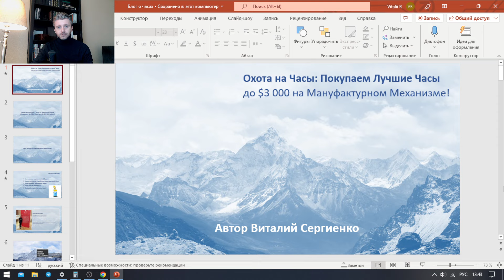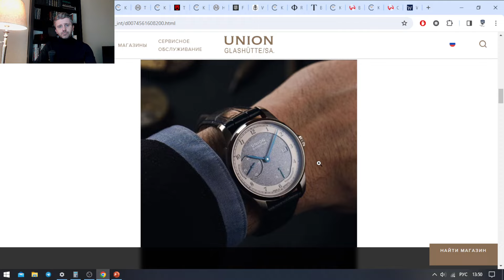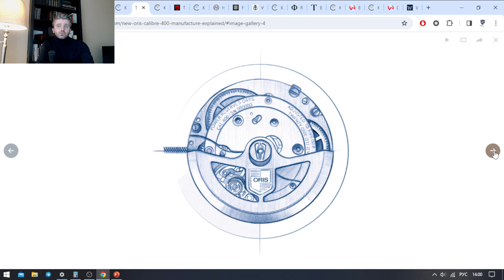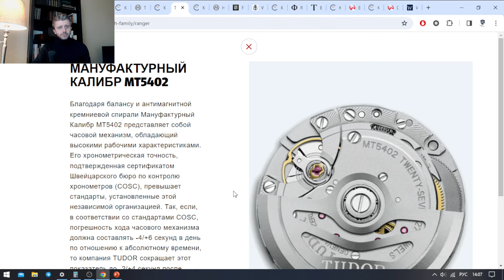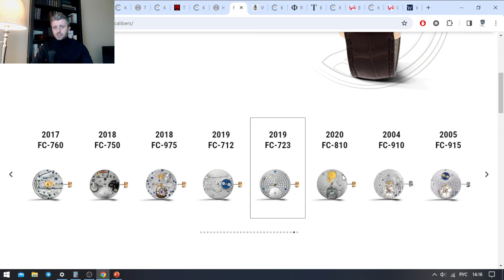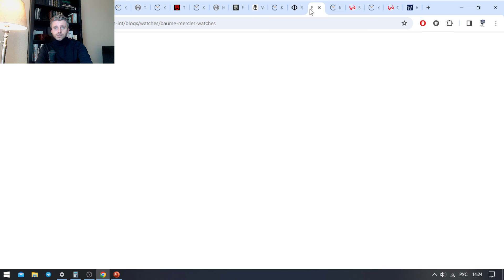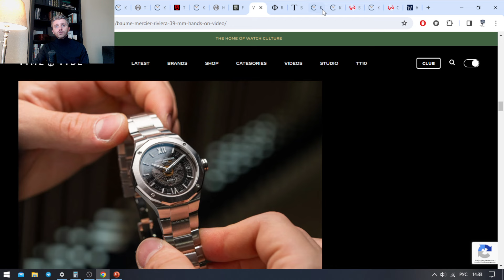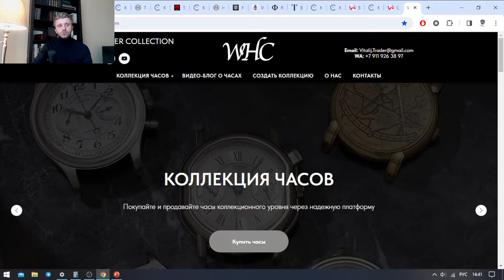Охота на Часы: Выбираем Лучшие Часы до 3 000 долларов на Мануфактурном Механизме! Какие Часы Купить?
В этом видео:
00:05 Продолжаем нашу Охоту на Часы! Лучшие новые часы до 3 000 долларов!
01:20 Покупает классные Часы на Мануфактурном Механизме до 3 000 долларов или до 300 000 рублей. Какие часы купить?
02:02 Что такое мануфактурный механизм? Почему НЕ микробренд, и НЕ на базе механизмов (ETA 2892, Sellita SW200)
04:55 Про часы Longines Spirit Zulu Time Automatic L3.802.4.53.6  (от $2 700 -- ритейл $3 150)  (не участвует в этой охоте на часы)
06:34 Часы1: Union Glashütte 1893 d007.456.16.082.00  (от 2 800 -- ритейл 2 680 EUR)
08:13 Про механизм UNG-56.S1 (кремний, 60 часов)
14:10 Часы 2: Oris Aquis Calibre 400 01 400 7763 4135  (от $2 300 -- ритейл $3 500)
15:30 Про механизм Calibre 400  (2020 год, 5 дней, 2 барабана, 10 лет гарантии!)
20:30 Часы 3: Tudor Ranger M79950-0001  (от $2 800 -- ритейл $3 300)
25:28 Про Мануфактурным Калибром MT5402 (Kenissi Manufacture)
28:57 Часы 4: Frederique Constant Slimline FC-723NR3S6  (от $2 600 -- ритейл $3 600)
32:06 Про механизм FC-723
38:34 Часы 5: Интересная История Baume & Mercier Riviera M0A10715  (от $3 000 -- ритейл $3 750)
46:58 Про механизм caliber BM12-1975A (120 часов, COSC, 100 м, 8 лет гарантии!)
52:30 Бонус: Omega Seamaster Aqua Terra 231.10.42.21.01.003  (от $3 600 -- ритейл $6 000)
54:42 Основные Выводы

Инвестиционный советник